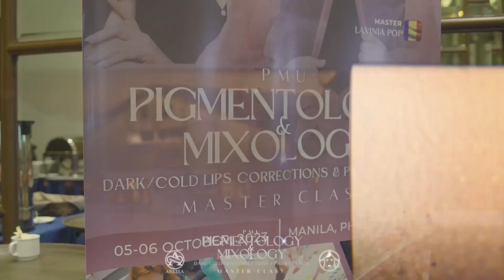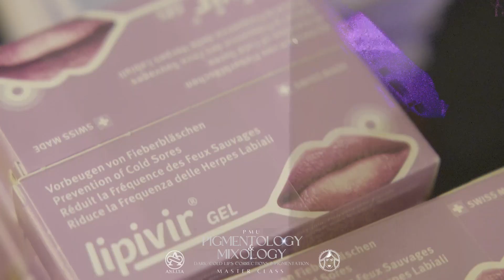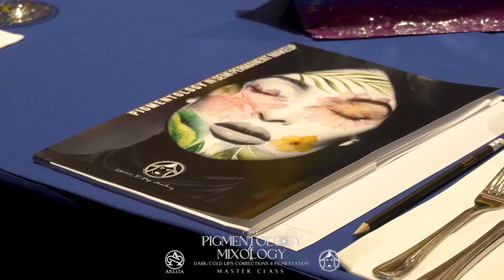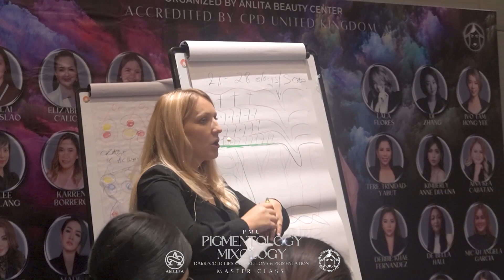PMU PIGMENTOLOGY and MIXOLOGY Master Class by Lavinia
Dive into the captivating realm of color with Lavinia Pop in this exclusive Pigmentology & Mixology Masterclass, meticulously organized by Annlie "Anlita" Reblora. Delivered in October 2023, this masterclass offered a unique opportunity to explore the art of mixing pigments under the expert guidance of Lavinia Pop. Whether you're a seasoned artist or an aspiring creator, this immersive experience provided valuable insights into the intricate world of color theory and blending techniques. Join us as we revisit this engaging session and unravel the secrets behind the mesmerizing interplay of pigments. Embrace the fusion of science and artistry, and embark on a journey that celebrates the boundless potential of color.